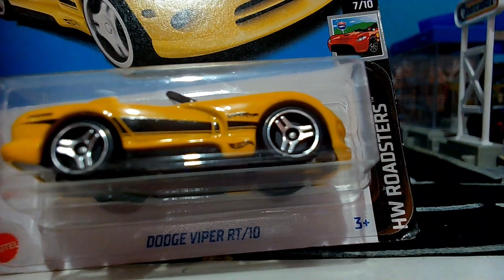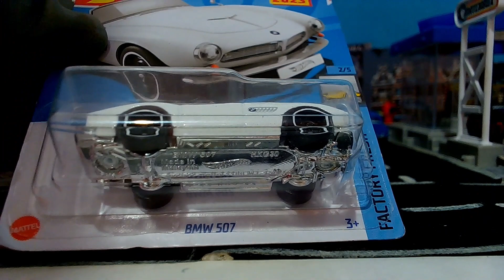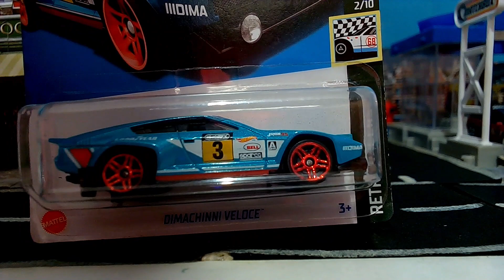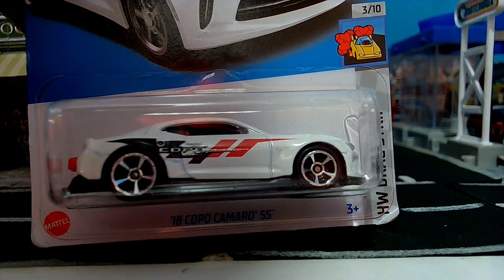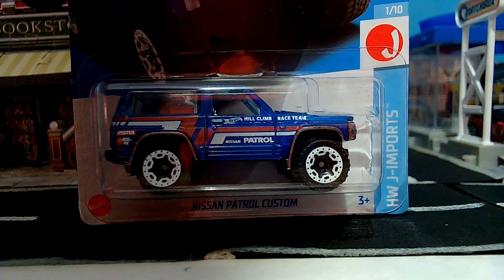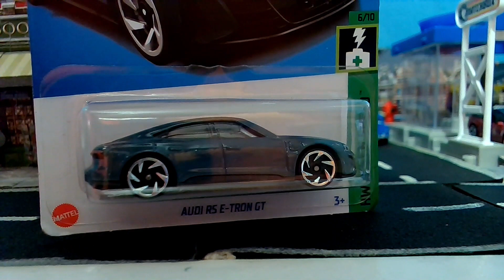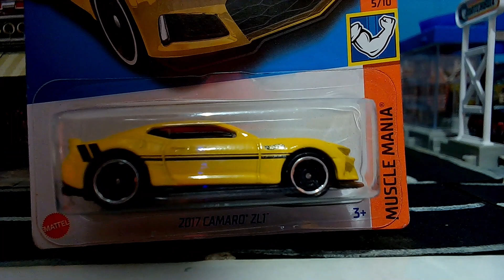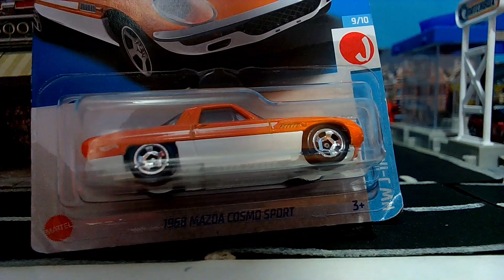New Hotwheels Finds:1/64 Scale Diecast